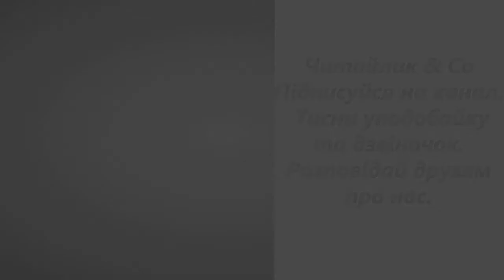Кишенькові гроші (уривок із повісті "Щоденник Славка Хоробрика...") – Оксана Радушинська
Пропоную для вашої уваги це відео із твором українського автора Оксани Радушинської "Кишенькові гроші". Бажаю приємного перегляду та задоволення від прослуховування.